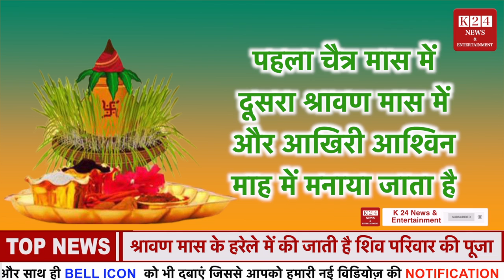क्यों मनाया जाता है हरेला का त्यौहार ? II हरेला त्यौहार II K 24 NEWS II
उत्तराखंड की धरती पर ऋतुओं के अनुसार कई अनेक पर्व मनाए जाते हैं । यह पर्व हमारी संस्कृति को उजागर करते हैं और पहाड़ की परंपराओं को भी कायम रखते है, इन्हीं खास पर्वो में शामिल है उत्तराखंड का लोकपर्व हरेला। हरेला शब्द का अर्थ है हरियाली। यह पर्व वर्ष में तीन बार आता हैं।
YOUR WORDS
harela song
harela video
harela activity
harela and bhitauli
harela celebration
harela date
harela date 2021
harela diwas
harela festival
harela festival uttarakhand in hindi
harela festival in hindi
harela festival uttarakhand
harela hindi
harela in uttarakhand